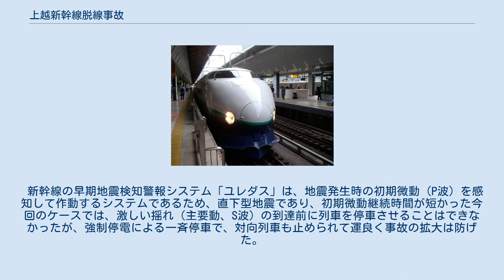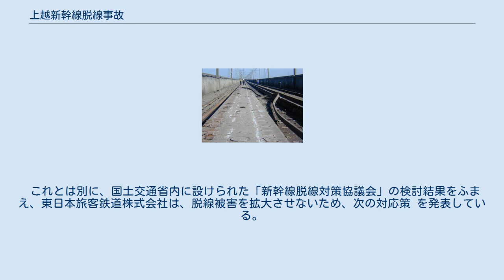上越新幹線脱線事故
上越新幹線脱線事故（じょうえつしんかんせんだっせんじこ）は、2004年（平成16年）10月23日、新潟県中越地震のため、上越新幹線において発生した列車脱線事故のことである。
また、日本の新幹線の営業運転中の初めての脱線事故でもある。
 2004年（平成16年）10月23日の17時56分頃に新潟県中越地震が発生し、震央に近い上越新幹線浦佐駅 - 長岡駅間の滝谷トンネル北側坑口付近を走行中だった東京発新潟行き「とき325号」の7・6号車を除く計8両が脱線した。
地震発生当時、同列車は長岡駅への停車のため、約 200 km/h に減速して走行中であったが、早期地震検知警報システム「ユレダス」による非常ブレーキが作動し、脱線地点から約 1.6 km 新潟寄り、長岡駅の東京寄り約 5 km の地点で停車した。
 当該列車は、8両が脱線したものの、軌道を大きく逸脱せず、逸脱した車両も上下線の間にある豪雪地帯特有の排雪溝にはまり込んだまま滑走したおかげで、横転や転覆、高架橋からの転落を免れた。
温暖地などの排雪溝が無い普通のスラブ軌道や、東海道新幹線などのバラスト軌道でなかったことが幸いしたとも言える。
また、先頭の10号車の台車の部品と脱線した車輪がレールを挟み込む形になったため大きく逸脱しなかった こと、脱線地点がトンネルや高架橋の支柱などに被害が生じた区間ではなく、ほぼ直線であったこと、対向列車がなく二次事故が起きなかったことなどの幸運が重なり、乗客乗員155人に対し、死者・負傷者は1人も出なかった。
さらに、新幹線200系電車がボディーマウント構造(当系列以外で営業用列車としての採用はない)であることが、先頭車（10号車）の台車部品と脱線した車輪がレールを挟み込んだ形で停止することに貢献したという指摘もある。
 震源に近い川口町（現長岡市）和南津付近では高架橋の支柱がせん断破壊により大きく損傷したが、脱線現場付近の高架橋は阪神・淡路大震災をふまえた支柱の強化工事が進められていたため、結果的に地震による崩壊を免れることに繋がった。
 なお、日本では、営業中に新幹線が初めて脱線したため、各種メディアにより「安全神話の崩壊」などと揶揄する報道が多くなされた。
 一方で、フランスなどの高速鉄道を運営する国のメディアでは「この高架橋が崩壊しなかったことが新幹線の安全性を裏付けるものだ」として取り扱っている。
 以上のように、被害は最小限に食い止められたが、脱線箇所が高架上であった上に、この事故の原因となった新潟県中越地震は余震が多発した（撤去作業の完了までに震度5以上だけで17回の余震が発生している）ため、脱線車両の撤去作業が難航し、11月18日になってようやく事故車両は撤去され、12月28日に運転が再開された。
脱線車両は損傷がひどく、2005年3月25日を以って全車廃車となった。
この事故によって、廃車予定だったK31編成(リニューアル未施行車)が廃車されず、しばらく代走することになり、その後代替としてE2系J69編成が製造された。
 なお、事故車両のうち最後尾に連結されていた先頭車両が事故の歴史展示館（福島県白河市）に、事故の資料として保存されている。
 新幹線の早期地震検知警報システム「ユレダス」は、地震発生時の初期微動（P波）を感知して作動するシステムであるため、直下型地震であり、初期微動継続時間が短かった今回のケースでは、激しい揺れ（主要動、S波）の到達前に列車を停車させることはできなかったが、強制停電による一斉停車で、対向列車も止められて運良く事故の拡大は防げた。
1964年10月1日の東海道新幹線開業以来、新幹線の営業列車では初の脱線事故となった。
 2007年（平成19年）11月30日、航空・鉄道事故調査委員会はこの事故における鉄道事故調査報告書を公表した。
 委員は、 との所見を同報告書にて記している。
 これとは別に、国土交通省内に設けられた「新幹線脱線対策協議会」の検討結果をふまえ、東日本旅客鉄道株式会社は、脱線被害を拡大させないため、次の対応策 を発表している。